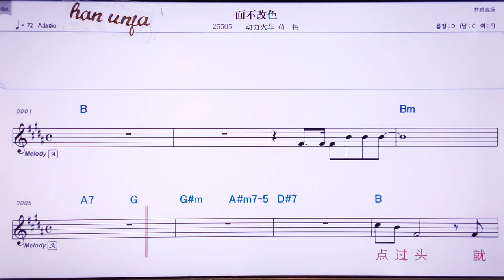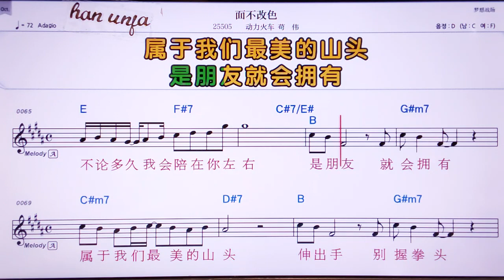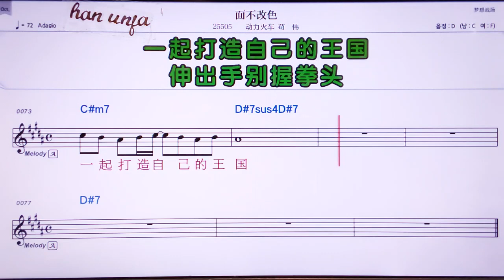💖미앤뿌가이써/뚱리휘쳐거우웨이 👍MR,유투브 노래방, 가라오케, 악보, 코드, 가사 ,Karaoke,반주